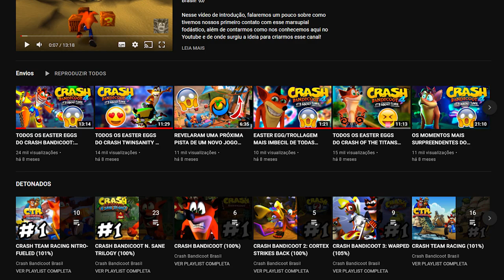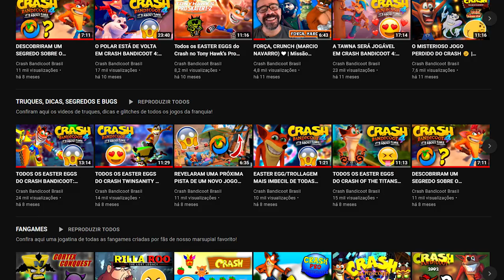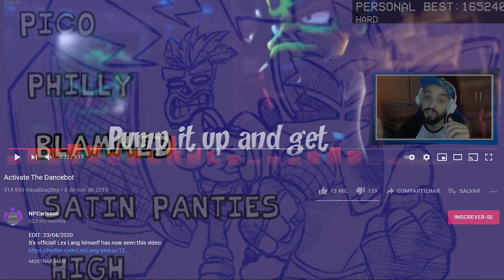O CRASH FINALMENTE ESTÁ NO JOGO! 😍 | Friday Night Funkin': VS Crash Bandicoot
[ MEU SETUP ]

2 Memórias Corsair Vengeance LPX, 8GB, 2400MHz, DDR4, CL16

[ CRÉDITOS ]